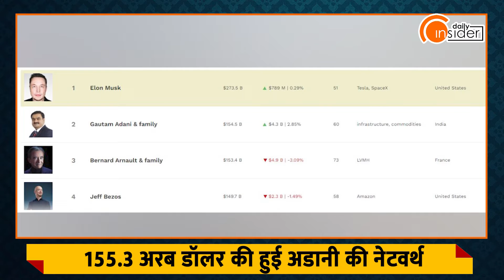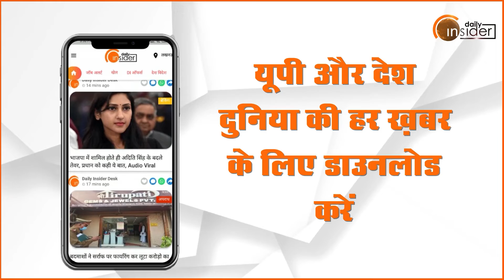Forbes real time billionaires Index में दूसरे नं. पर पहुंचे Gautam Adani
एक इंद्रदेव जलवर्षा कर रहे हैं तो. दूसरी तरफ अडानी पर कुबेर धनवर्षा कर रहे हैं. जी हां गौतम अडानी अब दूसरे सबसे अमीर व्यक्ति बन चुके हैं. उन्होने फ्रांस के बर्नार्ड अरनाल्ट को पीछे छोड़ दिया है. फोर्ब्स की रियल टाइम बिलिनेयर लिस्ट में अडानी 155.3 अरब डॉलर की नेटवर्थ के साथ दुनिया के अमीरों की लिस्ट में दूसरे नंबर पर पहुंच गए हैं.